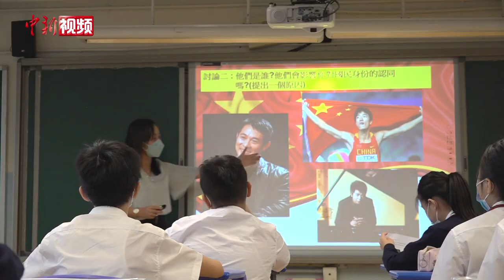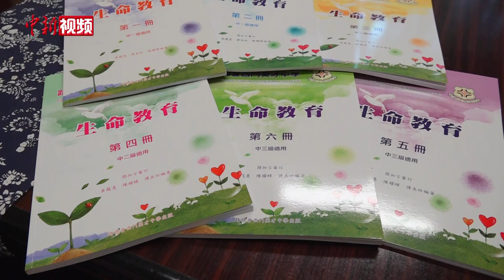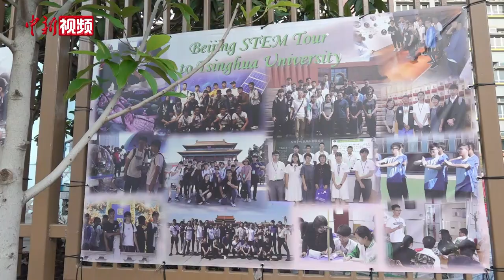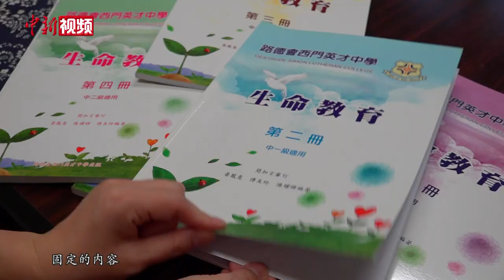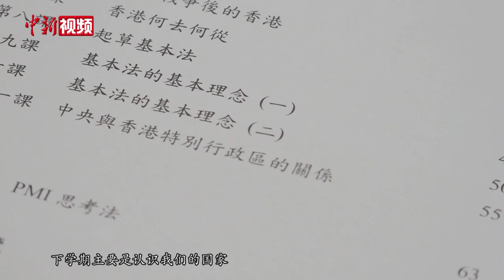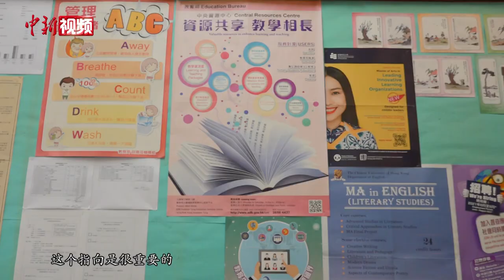香港中学自编国民教育校本 开学第一课：我是中国人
位于香港元朗区的一间中学教室中，一堂主题为《我与国民身份》的课程正在展开。观看奥运短片、看图识别名人、分析历史图表、讲解随堂作业……对于刚刚升入路德会西门英才中学中一年级的新生们来说，这堂步入中学的第一课让他们感受颇深。

这堂课，是路德会西门英才中学自主开设的学科“生命教育科”中的一节，从2014年设立至今，课本全部由在校老师亲自编写，一边写，一边教，旨在引导学生正确认识自己和国家的关系，培养其对国民身份的认同。作为该科科主任的黄韵珊已执教14年，多年的教学经验告诉她，除了老师的教授，引导学生积极发现和独立思考也是国民教育的重要环节。

2019年的“修例风波”暴露了香港在国民教育上的缺失。国家“十四五”规划纲要中亦指出要加强《宪法》和《基本法》教育、国情教育，增强港澳同胞国家意识和爱国精神。在香港特区政府紧锣密鼓落实国民教育及国安教育的进程中，路德会西门英才中学可谓是个“先行者”。环顾校园，国风、国学随处可见，教学楼里更设有多间中国传统文化专门教室。从笔墨纸砚、到风物摆设，都是校长简加言亲自采购布置，其工程之庞杂，足见其良苦用心。

随着香港国安法的颁布实施，《国旗及国徽条例》等法例相继修订，学校也立刻将相关内容增补进校本《生命教育科》，让简加言倍感振奋的是，如今这套校本在所属办学团体香港路德会的支持下，正与出版商洽谈出版事宜。出版后的校本，将有机会供全港学校自由选购使用，也意味着有可能影响更多的学生。

简加言欣然表示，自己切身体会到香港教育风气的日新月异，并坦言这与教育局的导向息息相关，她乐见诸多办学团体在政策指引下走向正确的方向，并感叹意义重大。